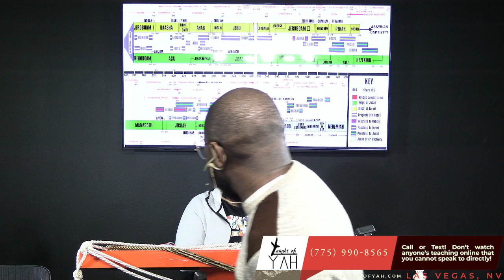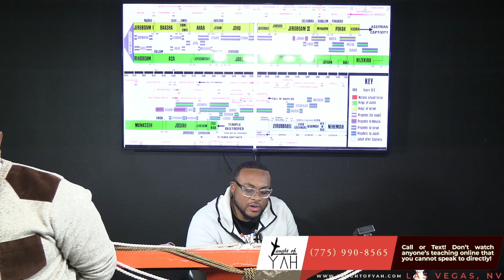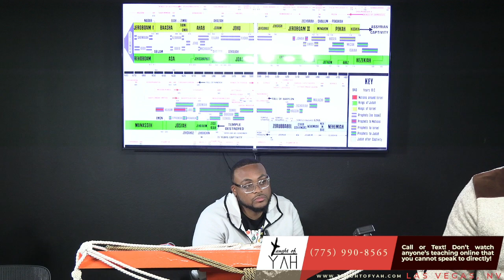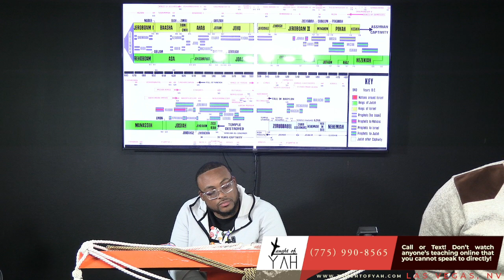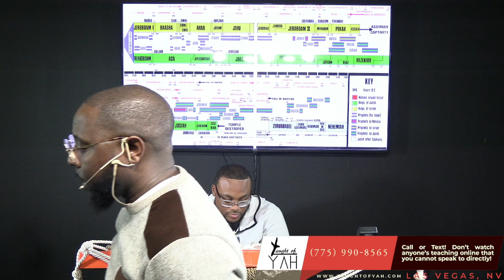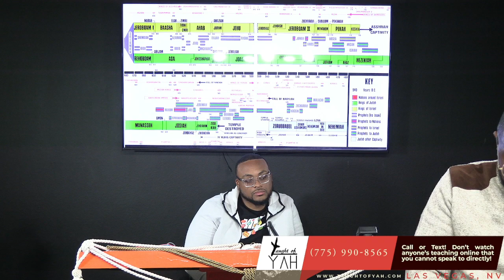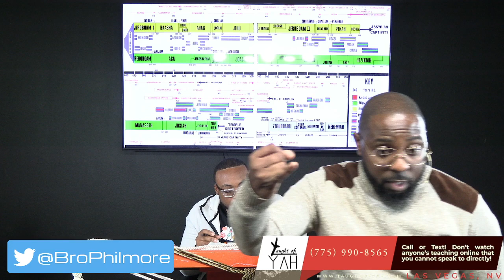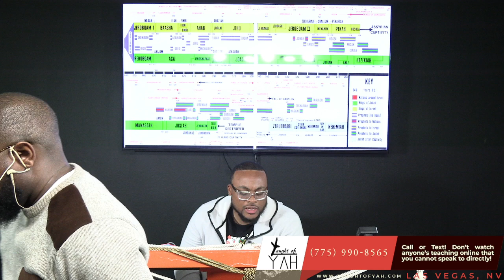Let His Heart Be Changed From Man’s, and Let a Beast’s Heart Be Given Unto Him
The reading for this Sabbath: Daniel 3:1-17 // Exodus 23:1-2 // Daniel 3:17-30 // Isaiah 14:4-12 // Revelation 12:9 // Daniel 4:1-37